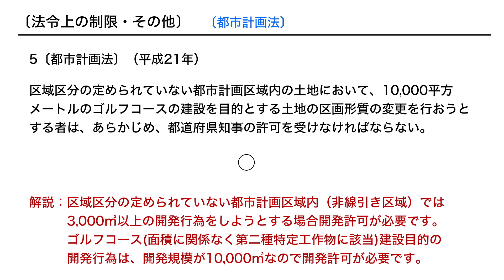【個別指導】宅建試験 過去問 おすすめ 直前WEB講座：No.5〔都市計画法〕（平成21年）